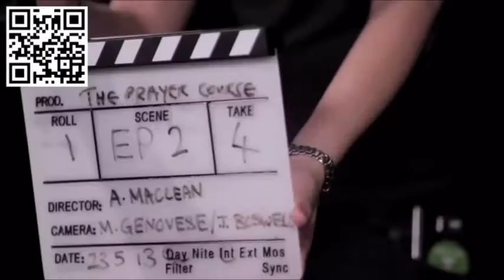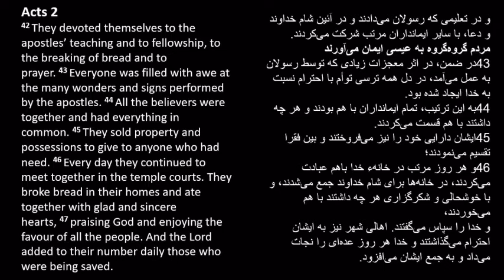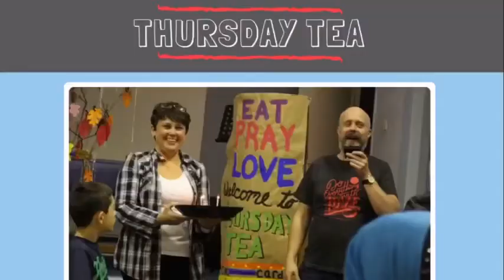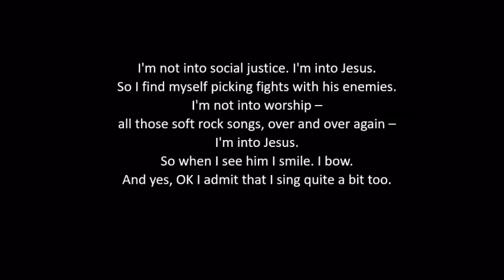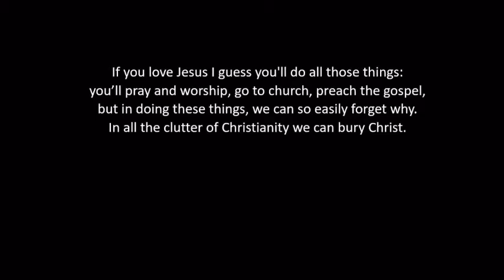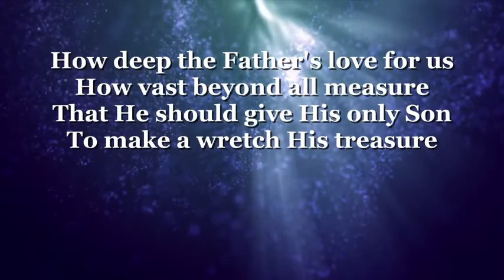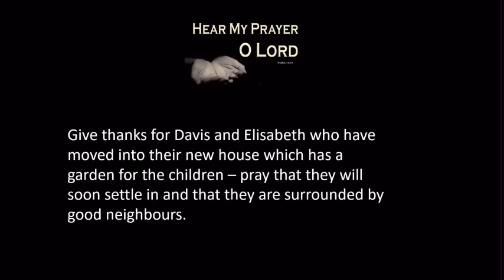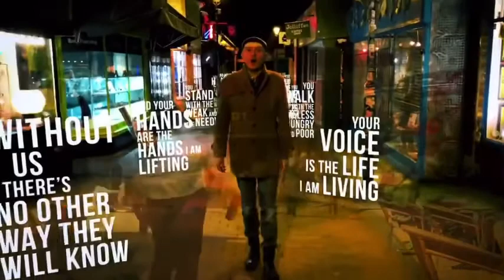Setting Sail - English version - Sunday Service 7th February (Farsi version)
Drawing on the experience of the church in Acts 2, Ken considers what it means to set the sails to catch the wind of the Spirit

This service includes communion. Please have bread and wine/juice to hand.

During the message, Ken refers to a church in Purley where they run 'Thursday Tea'. Here's the link to a short article about the church